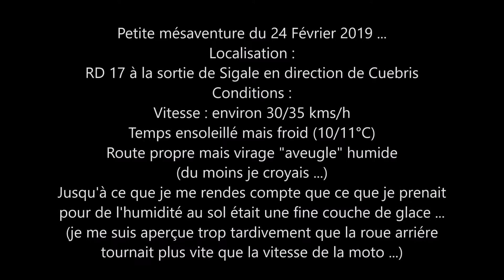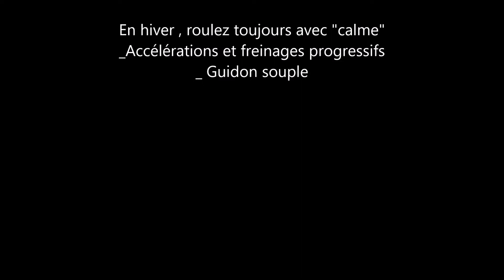Sigale 24 02 2019